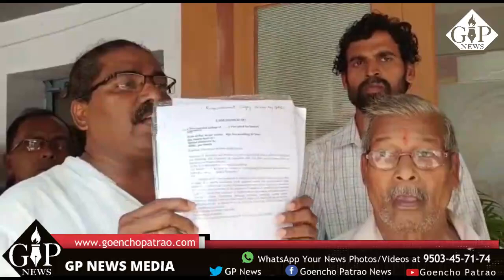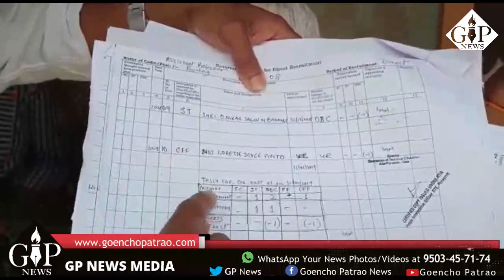An Outsider Preferred over eligible Goan Candidate. Watch to know Full Story.